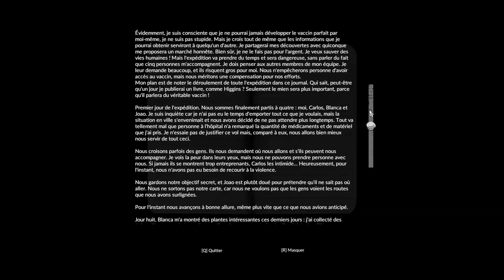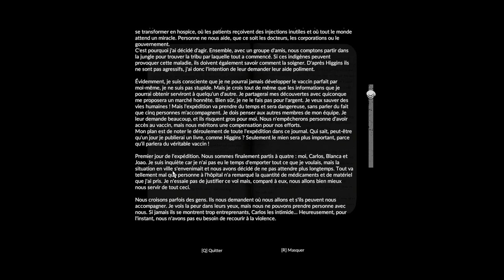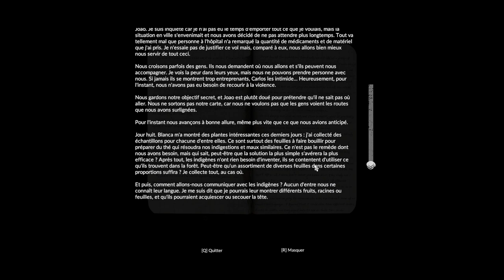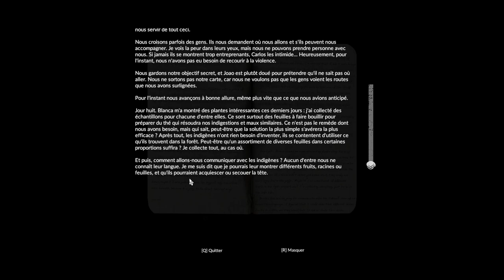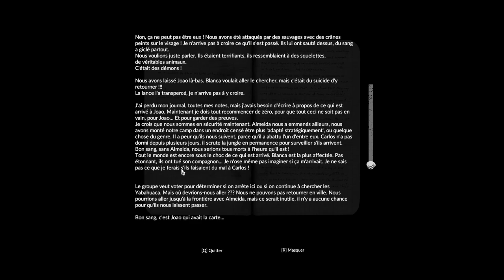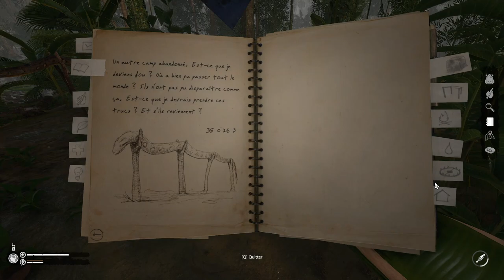GREEN HELL : Un camp abandonné ! - Episode 14